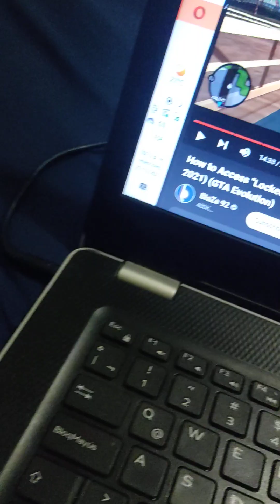the easiest way to go to vice point!